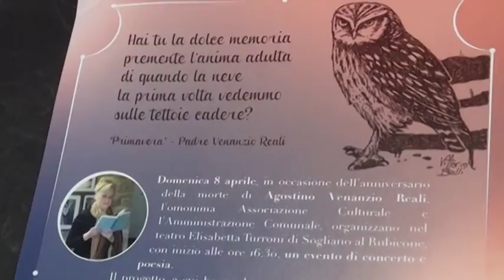Icaro Tv. "Reali musiche poetiche" a Sogliano. Intervista a Francesca Cesaretti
Domenica 8 aprile 2018 al teatro Turroni di Sogliano l'evento "Reali musiche poetiche" nel ricordo di Agostino Venanzio Reali con letture di Paola Lucarini e musiche di Francesca Cesaretti. Intervista alla pianista Francesca Cesaretti, interprete delle musiche dell'evento.